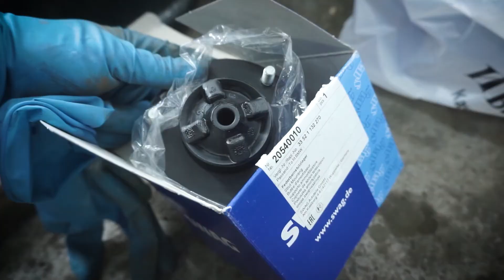Детская любовь Е34 4х4 Часть 4 ФИНАЛ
Детская мечта, когда, если не сейчас

Но это не обычный зверь, а эксклюзивный полноприводный бмв.